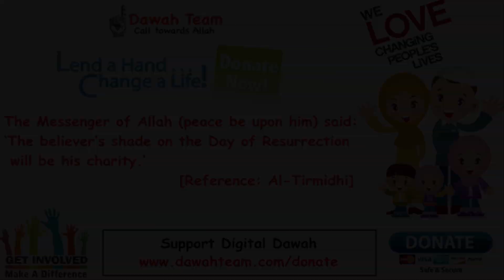🚨HOW DO I REACTS TO ALL OTHER OPINION ? 🤔 - Mufti Menk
Topic : 🚨HOW DO I REACTS TO ALL OTHER OPINION ? 🤔 - Mufti Menk